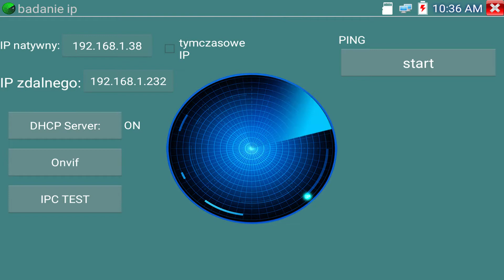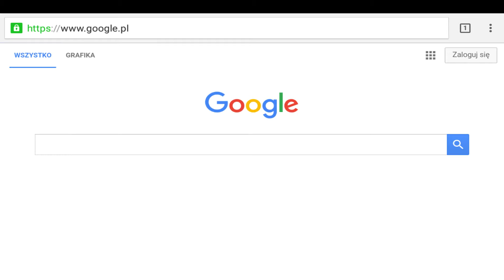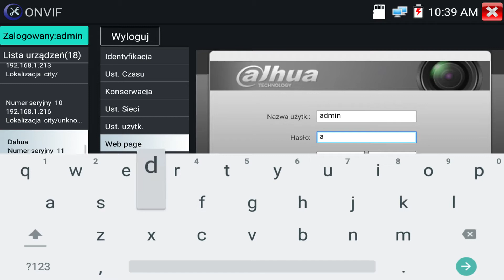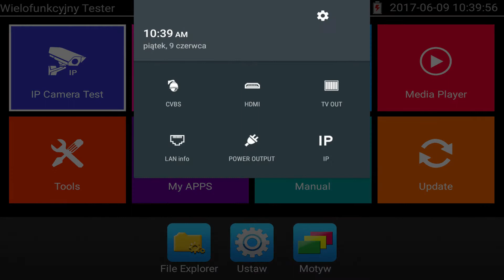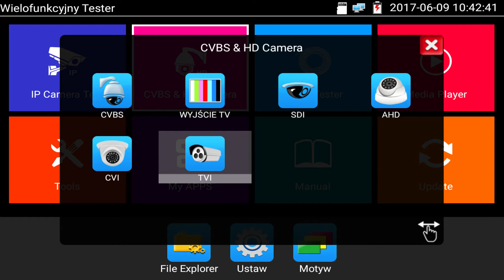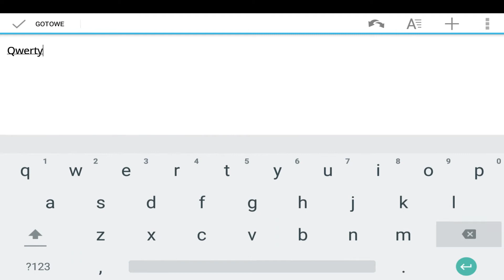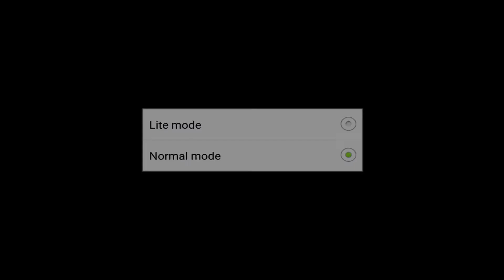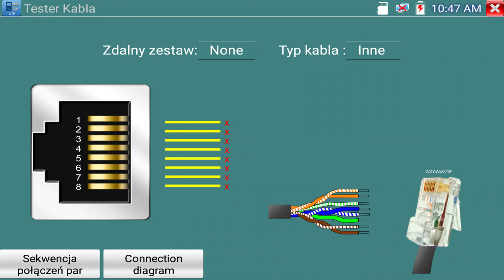CS-H8F-70HQ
Tester CS-H8F-70HQ - pokaz możliwości